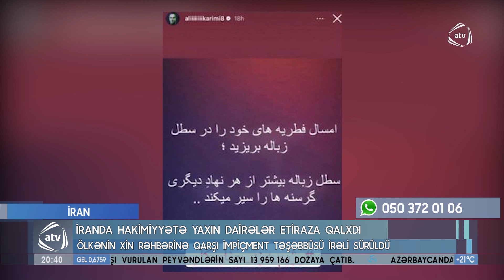İranda hakimiyyətə yaxın dairələr etiraza qalxdı